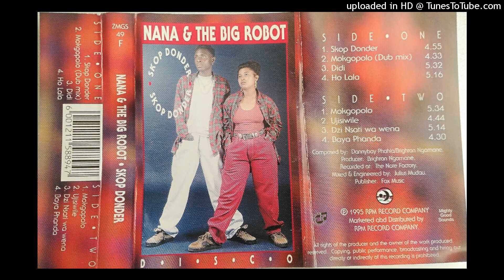Nana & The Big Robot - Ujisiwile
Nana & The Big Robot - Skop Donder (1995)